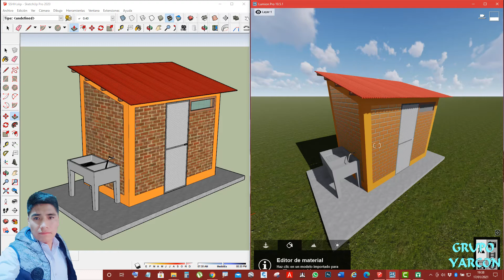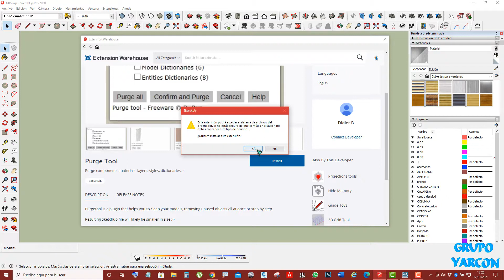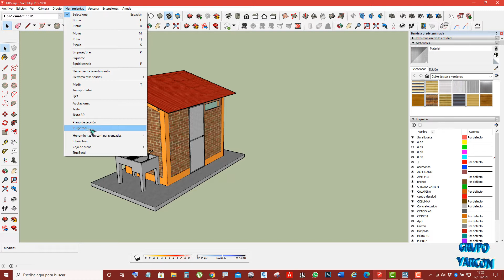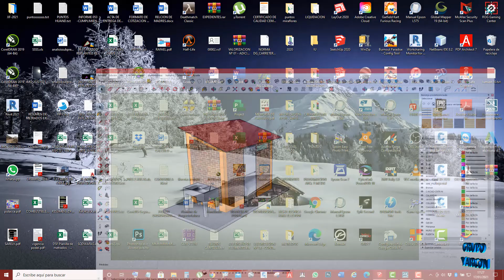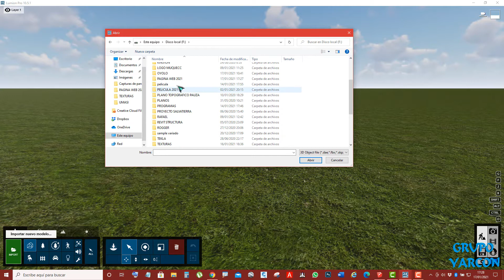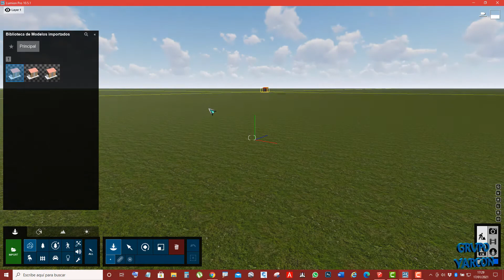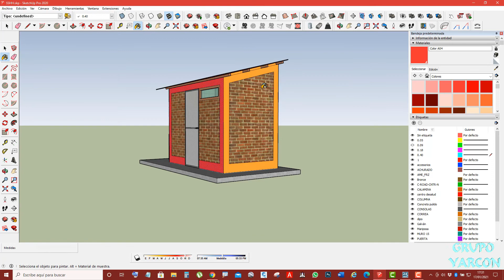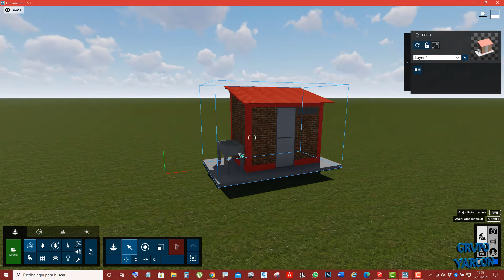IMPORTAR SKETCHUP - LUMION - 2021.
En este vídeo se muestra como importar un proyecto de SKETCHUP al programa LUMION.

!PAGINA WEB! - DESCARGAR ARCHIVO UTILIZADO

!MAS INFORMACION!